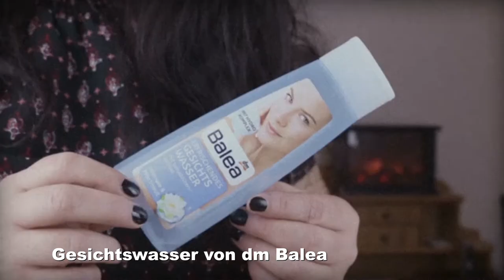Aufgebraucht Oktober 2018 | Ja ich weiss, es klingt schief 😂 |Tops und Flops | Beautymüll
Wir haben schon Anfang November. Und somit will ich euch nicht vorenthalten, was die Muddi im Oktober 2018 aufgebraucht hat. Tolle aber auch nicht so tolle Produkte...
Und bitte nehmt dieses Video mit Humor. Ich weiss, ich habe ein grottenschlechtes und schiefes Gesangsorgan.

Eure Dani

Über ein Däumchen nach oben würde ich mich sehr freuen. 👍😍

Hey ho, der Müll muss raus
Deshalb gibt’s ein Aufgebraucht!

Starten wir mich Lovely
Dieses Öl ist ganz schön mies.
Denn das Amu geht zwar ab,
aber nicht für meine Haut gedacht.
Lässt nen Ölfilm auf m Gesicht,
Auch mit Wasser geht es nicht,
runter weil es so sehr schmiert.
deshalb wird es aussortiert.

Schöne Haare hin oder her,
gute Pflege brauche ich mehr.
Langhaarmädchen riecht zwar gut,
ist jedoch kein Super Food,
für meine Haare viel zu wenig
Nachgekauft wird’s also eh nicht.

Weiter geht’s mit Evolve Beauty,
davon werd ich auch kein Groupie.
Reinigt gut und ist vegan,
doch die Haut fühlt sich trocken an.
Brauche danach ganz viel Pflege,
liebe, Zärtlichkeit und Hege.

Gesichtswasser von dm Balea
Viel gebraucht und jetzt ists leer.
Sehr erfrischend war der Duft,
überhaupt nicht dass es mufft.
Sondern leicht, dezent und blumig.
So wie ichs mag, einfach und schlicht.
Leut ich zeig euch eine Creme,
die ist schwarz und für die Zähne,
soll angeblich weisser machen,
doch darüber muss ich lachen.
Ungewohnt schmeck es im Nachgang.
Für mich also kein guter Fang.

Jetzt für mich eine Premiere
Tuchmaske  mit tonerde.00
Hab sie aufs Gesicht gelegt
Ohne dass sie Tropfen lässt.
Riecht sehr gut und hilft gegen Pickel,
ein ganz toller Schlamm Artikel.

Sorry für die schlechten Reime,
Aber ich bin eben keine
Talentierte Dichterin
Doch die Verse machen Sinn.

SHOP EMPFEHLUNG
Abnehmen, Anti-Cellulite, Anti-Aging und Gesundheit: